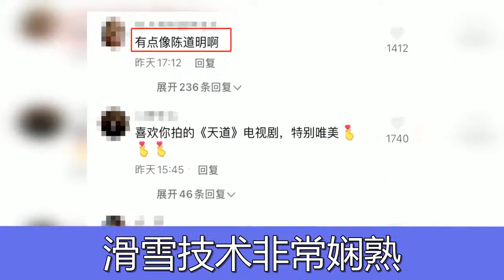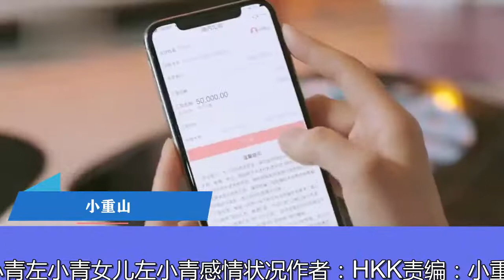44岁左小青晒近况，暴露私宅朴素内景，11岁女儿被赞继承妈妈美貌